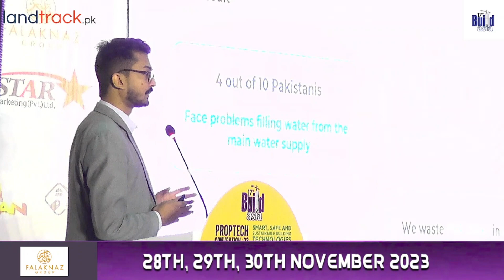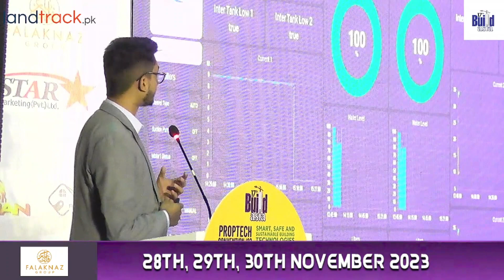Sustainable Water Management with Mr. Ansab Naqvi | Proptech Convention 23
Discover innovative solutions in sustainable water management from Mr. Ansab Naqvi, CEO of Asani.io. How can we effectively address water sustainability challenges?

 for the latest updates and insights.